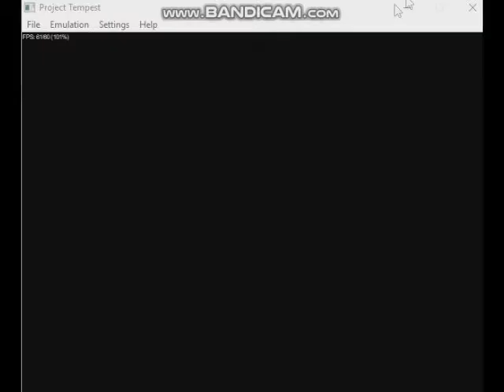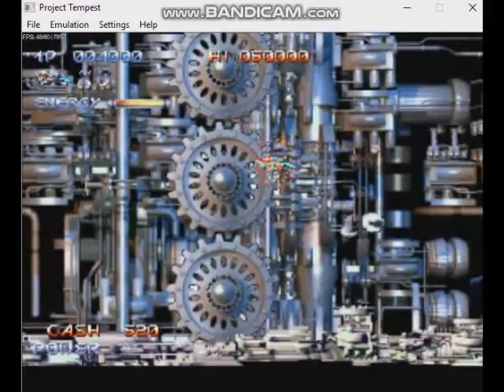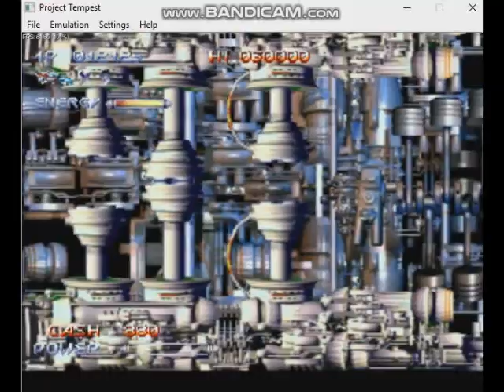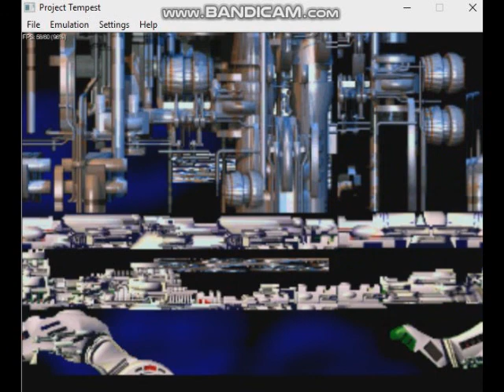Native Demo Unfinished Game Walkthrough - Demo Course 2nd Run (1997 Duranik)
Native (title referee Native Duranik) is an unreleased side-scrolling shooter game was designed and developed by German indie studios Duranik and its executives homebrew commercially game Atari Jaguar CD. The game has resembles game style like R-Type 1 and 2 featuring the demo version of one playable demo and the graphics were regarded as impressive for Jaguar standards, but the demo had no audio. Development Native were the shifted and scrapped from Atari Jaguar CD eventually resumed and switched into Dreamcast released Sturmwind in 2013.

Developer: Duranik
Publisher: Duranik
Author: Roland Graf, Johannes Graf
Powered Game Engine: Native Engine
Graphics Engine: Atari Jaguar Dev Tookit

Video Recorder
Sound Editor

Got anything else from recent and related new videos on gaming channels their platforms?

Please check out with the all new related videos is released out the gaming videos is including the blast someone the head like Action-arcade shooter and much more fun!